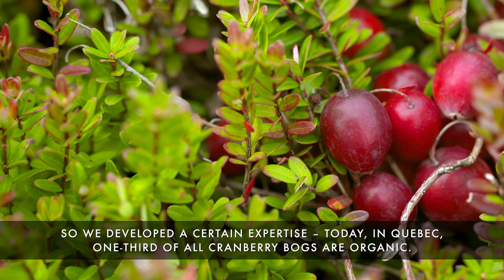Thanks to Quebec, Canada is the second largest cranberry producer in the world | We Are The Best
The soil in central Quebec is ideal for growing cranberries. Thanks to entrepreneurs like Martin Lemoyne, president and founder of Fruit d’Or, Canada has become a major supplier of fresh and processed cranberries.

About We Are the Best:
We Are the Best is a collection of 52 short video documentaries that uncover, celebrate and explore the extraordinary richness of Canada’s culinary heritage.

Thanks to Quebec, Canada is the second largest cranberry producer in the world